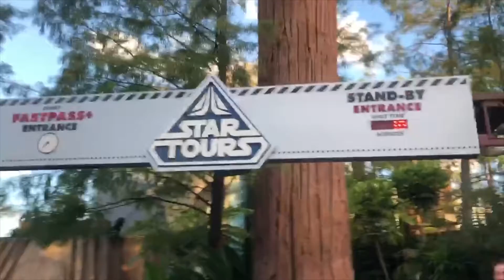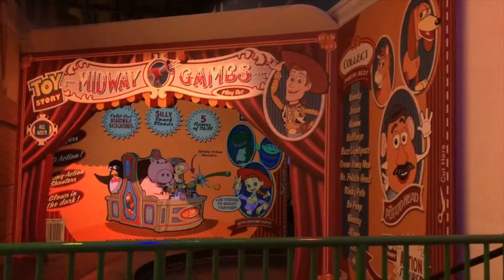Stars, and Toys! Oh MY! | DCP FA 2018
Having some fun with non other than MS.KIMMMYYY!! Hope you enjoy todays vlog!!

Follow me on:
IG: Beauty and Disney
Snap: Careyd95

Bethany: IG: @coastesbethany
Sierra: IG: @sieewaar

Camera: SONY A5100 and\or IPhone 8plus